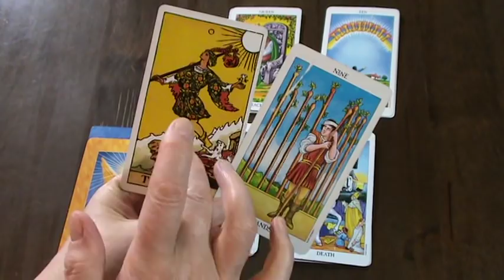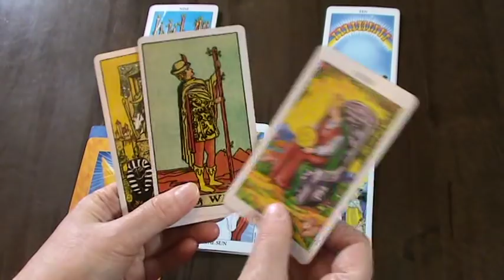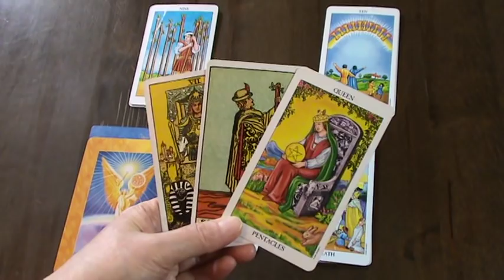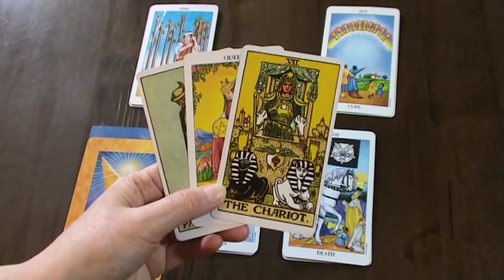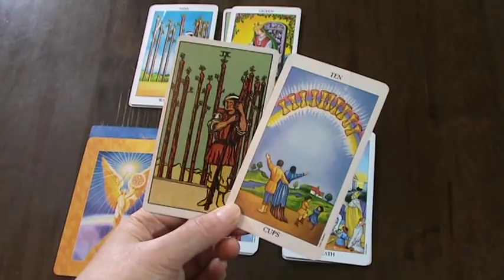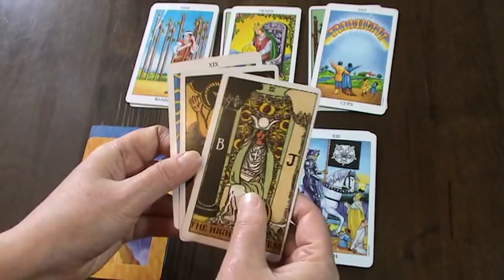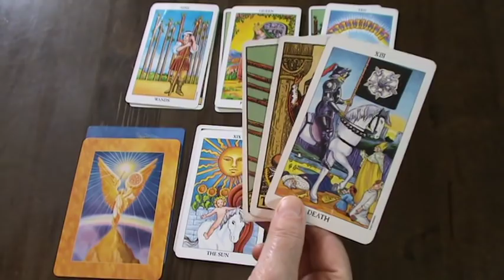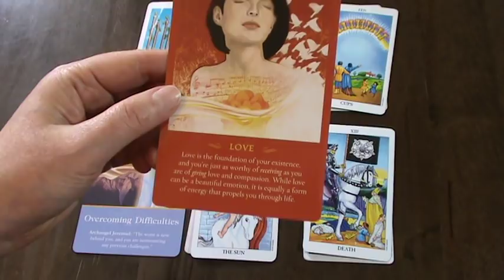LEO WEEKLY TAROT READING - MAY 6TH TO 12TH 2019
Ria xx